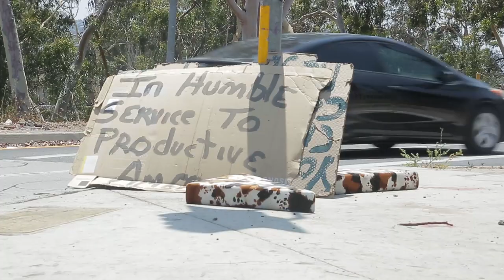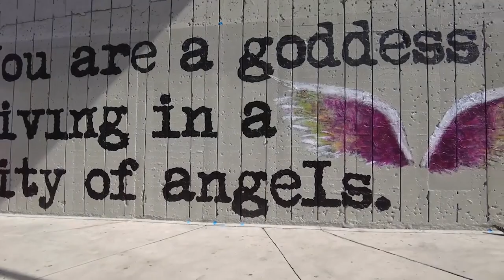Choices (Director's Cut)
The following short film contains depictions of mental health and suicide.

A companion piece to "Downhearted", the 8th short film

B&E Presents... In association with MWAH!
Choices (Director's Cut), the 11th short

A despondent man weighs his possibilities of life or death contemplating what comes next.

Written for the screen and Directed by James “JR” Rhaburn (@raybizzle91)

Story by Jemell Moore (@mr.jemellmoore) & Rob Delgado

Director of Photography, original editor & original score: Cary Simms (@carysimms)

Edited by: Adewole Williams (@graphikla)

Narrator: Veronica Rosales (@vrosales7)

Still Photographer: Angel Wynter (@westsidegemini)

First A.C.: Simone Grant (@seritaaaa)

Second A.C.: Kevin Rosales (@kevindelafoxx)

A.D.R: Jemell Moore

Consultant: Josue Martinez

CAST:
Jemell Moore as The Man With Sorrow

Mario Gates as The Instigator (@azsavant)

Christian McClure as The Savoir (@officialchristanmcclure)

Lili Grigoryan (@okaybye) and Erik Henry (@westcoasterik) as The First Couple

Veronica Rosales and Josue Martinez as The Second Couple

And...
Special thanks to: Tiarra Mejia (@mejiaxsoul) of (@dopesoulmedia)